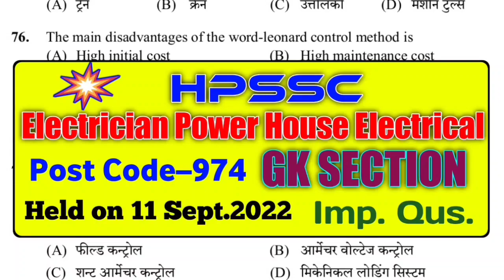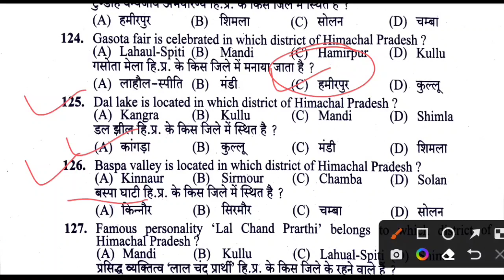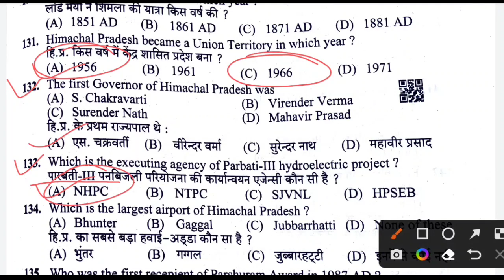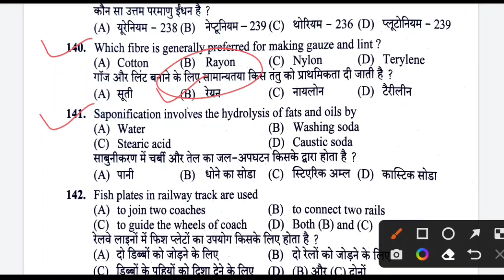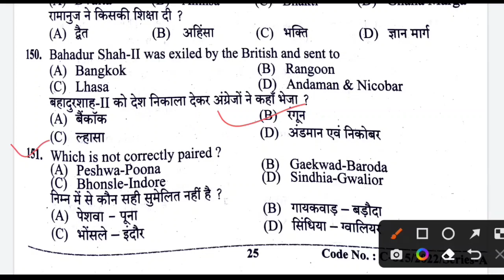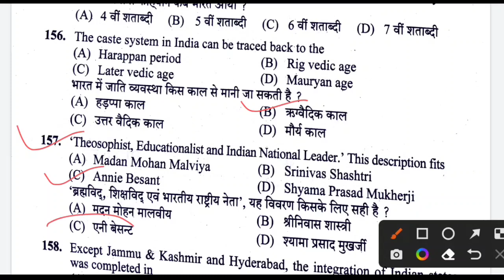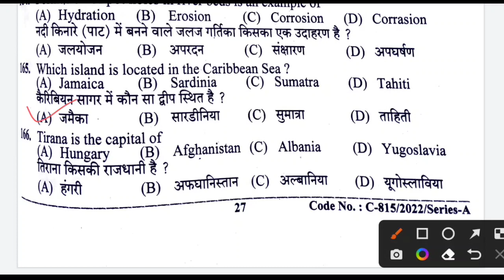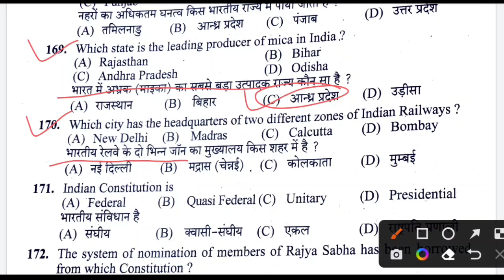HPSSC ELECTRICIAN POWER HOUSE ELECTRICAL POST CODE 974 ANSWER KEY II ELECTRICIAN 974 QUESTION PAPER